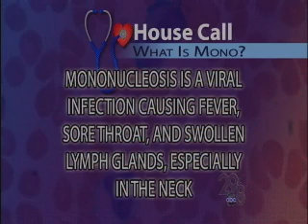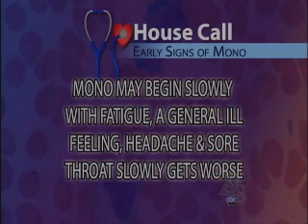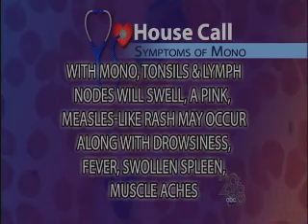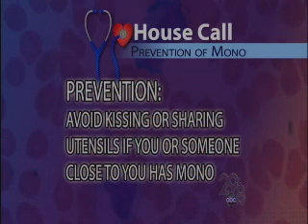Kiss the "kissing disease" goodbye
It's known as the "kissing disease" and as your teens go back to school, they're the most vulnerable to catching this disease. Making a House Call this week is Mark Thompson from Thompson Pharmacy in Traverse City.